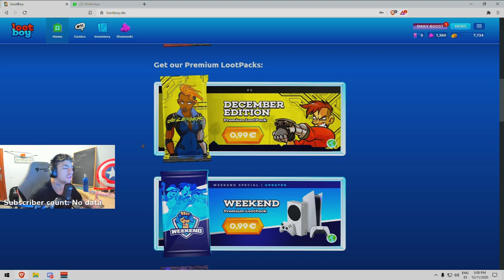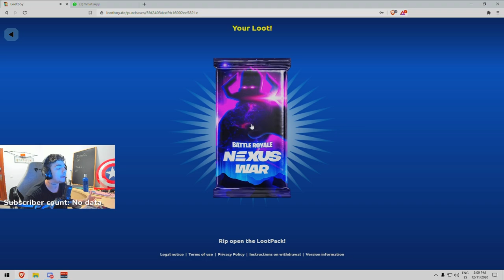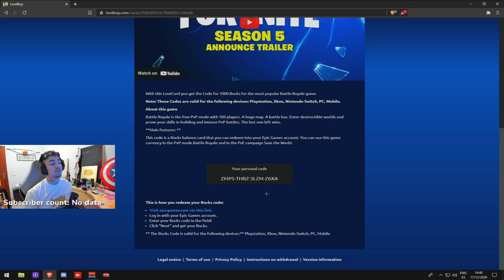MEJORES PARTIDAS DE LA SEASON 5 | Marki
CODE MARKILOKURAS